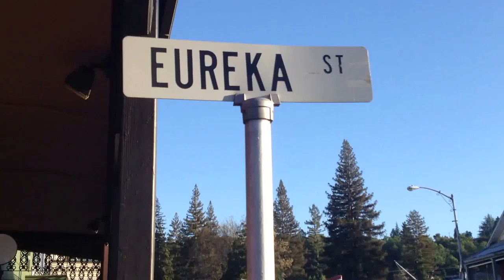Eureaka Gold update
Gold will REALLY TAKE OFF